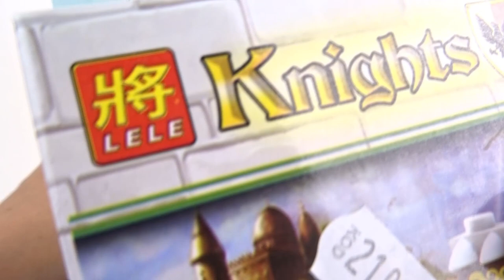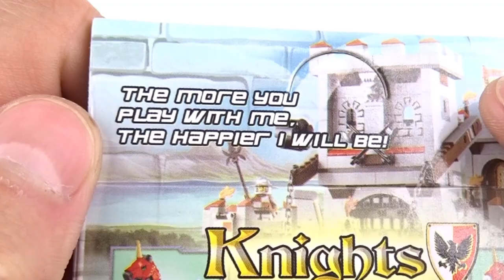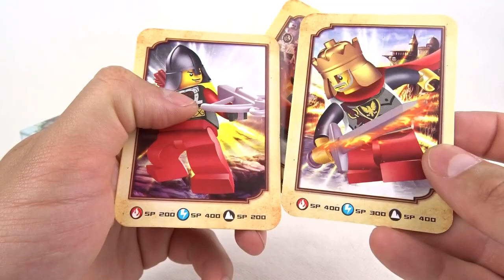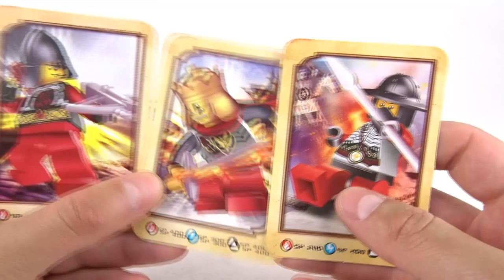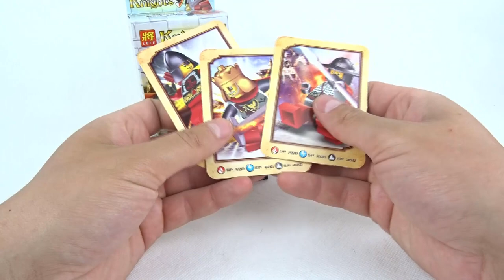Klocki LELE CASTLE / Czy lepsze od LEGO CASTLE !?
Odpowiedź brzmi : TAK !
A to dlatego że lele castle w 2020 istnieją xD badum tssss